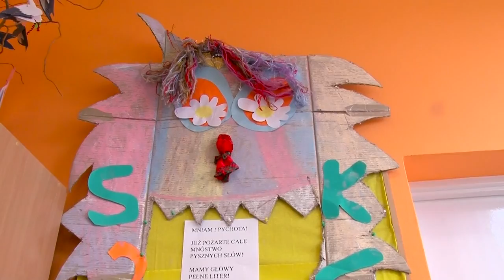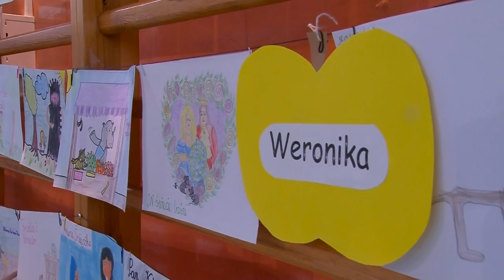SP w Brzączowicach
Konkurs Świerszczykowego Klubu Pożeraczy Liter organizowanego przez wydawnictwo Nowa Era